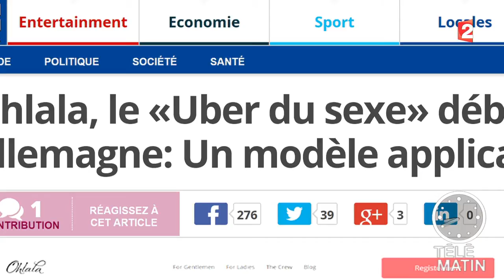En Allemagne, une application propose le "uber du sexe" - 2015/08/26